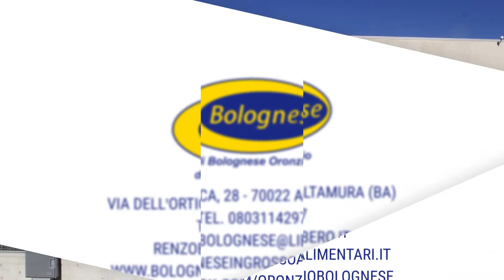BOLOGNESE ALTAMURA (Bari)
Via DellꞌOrtica, 28 Tel 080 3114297 Fax 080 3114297 Con oltre trenta anni di esperienza, l’azienda oggi si pone come punto di riferimento per la commercializzazione e la distribuzione in Puglia e Basilicata di prodotti, per la panificazione ed il catering, di elevata qualità. Sempre attenta alle continue evoluzioni del mercato, forniamo ai nostri clienti le soluzioni alle varie problematiche grazie all’ assistenza ed alla preparazione dei nostri venditori e tecnici professionisti del settore. Puntualità, precisione, assortimento di gamma, sono da sempre: i punti di forza della ditta Bolognese, la soddisfazione dei nostri clienti.